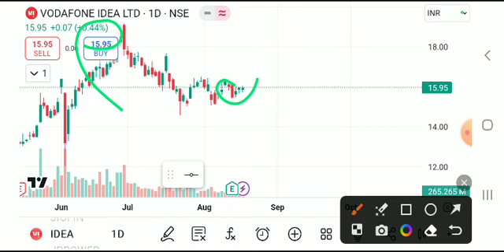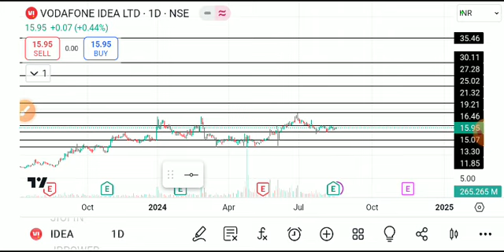VODAFONE IDEA SHARE LATEST NEWS TODAY/VI SHARE TARGET/VI SHARE ANALYSIS/VI SHARE LATEST NEWS